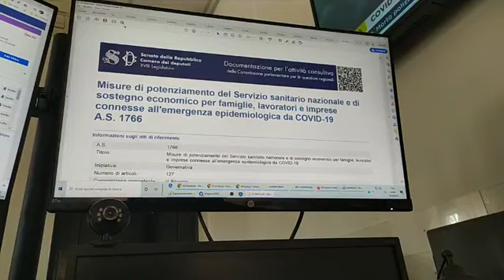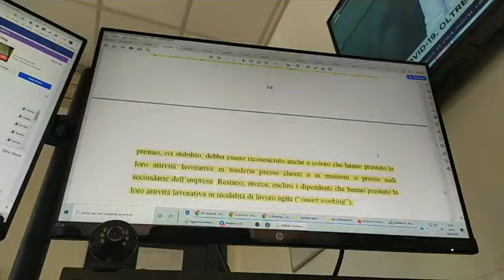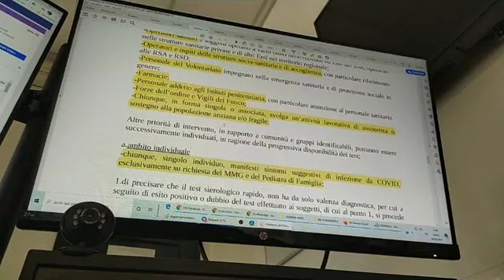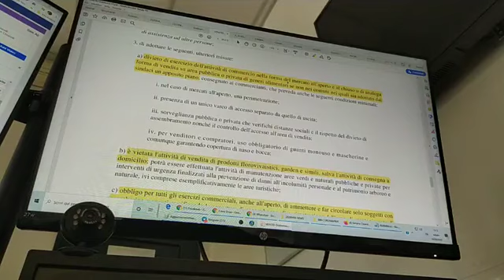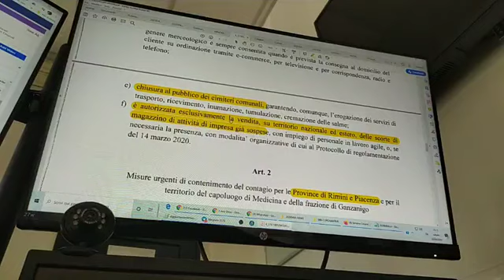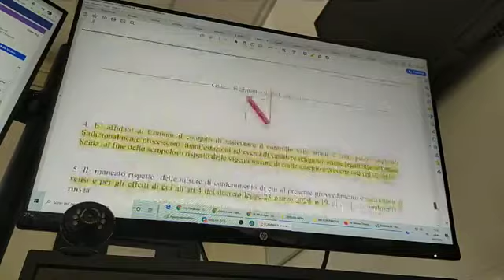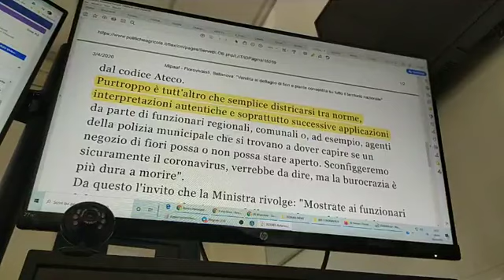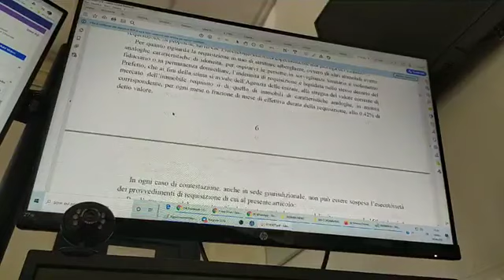Covid-19: aggiornamenti normativi ed amministrativi (04/04/2020)